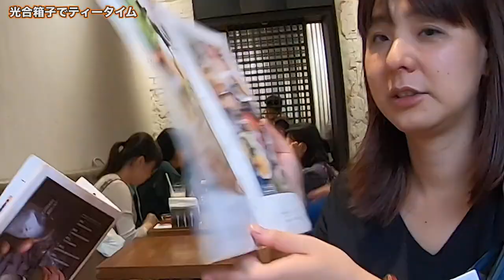【台湾旅行大人旅編】1日目 #6 光合箱子でティータイムしたら謎のドリンクに出会った！/2019.11【ゆる旅番組Vlog】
‹やり方①›
１）下記のURLにアクセスする
２）好きな動画を選ぶ
３）字幕の作成を行う

‹やり方②›
１）好きな動画にアクセスする
２）保存の横にある「…」を押して「翻訳を追加する」を押す
３）字幕の作成を行う

１本の動画をすべて行う必要はありません！部分的にも行うことができます。また、翻訳を行なっていただけた方は概要欄などにお名前を掲載させていただきます。

★楽曲提供（動画によっては使用しておりません。）